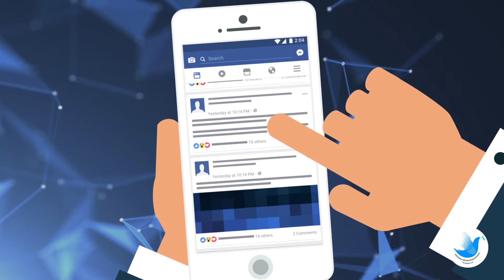เชิญร่วมงานรวมพลังสื่อสร้างสรรค์สังคมไทย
งานรวมพลังสื่อสร้างสรรค์สังคมไทย
9 สิงหาคม 2560 • 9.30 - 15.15 น. • โรงแรม Centra by Centara
ศูนย์ราชการและคอนเวนชันเซ็นเตอร์  แจ้งวัฒนะ
ดูรายละเอียดเพิ่มเติมและลงทะเบียนที่

ถ่ายทอดสดผ่าน MCOT Family ช่อง 14